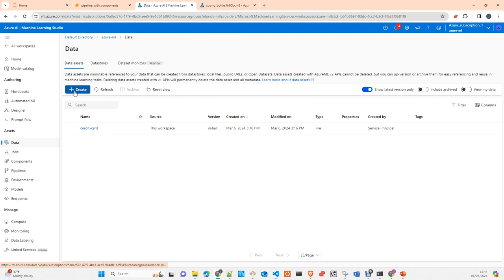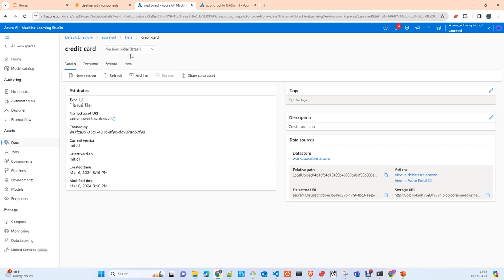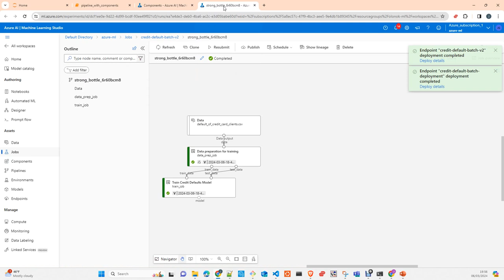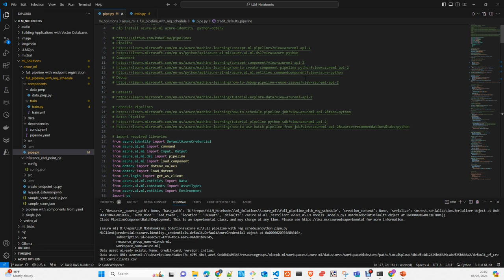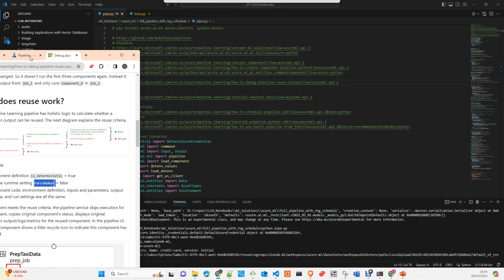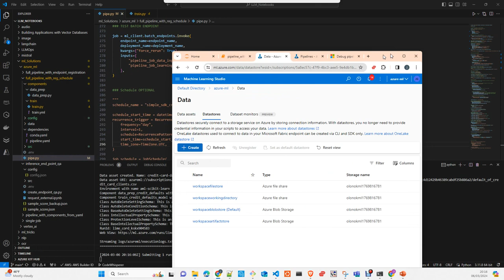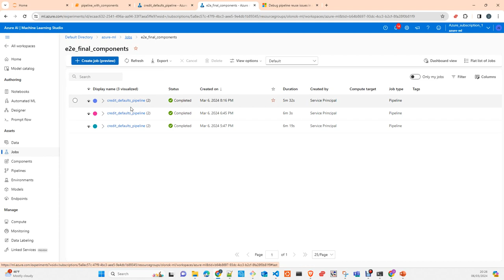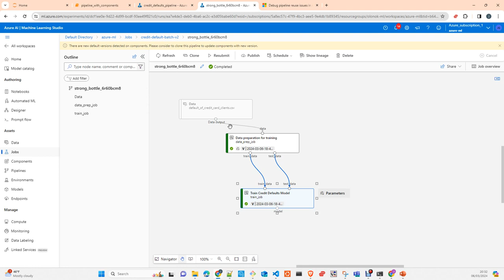Azure ML: Pipelines Batch Endpoint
In this video I will explain you how to create a pipeline with multiple components, register those components, data, and environment in the Workspace, and Create a Batch Endpoint and use it.